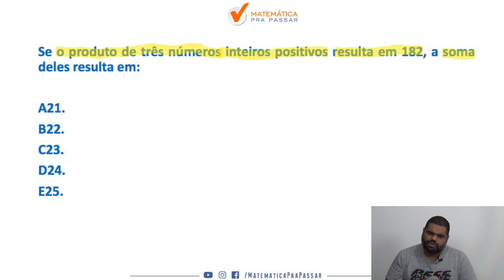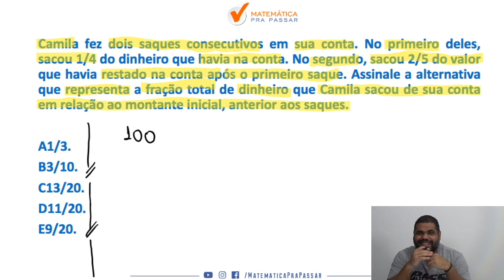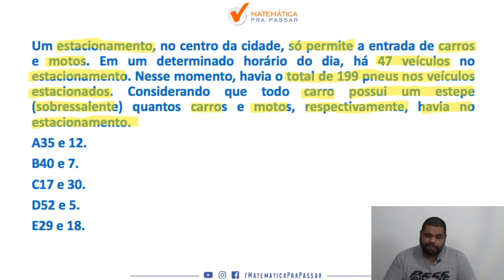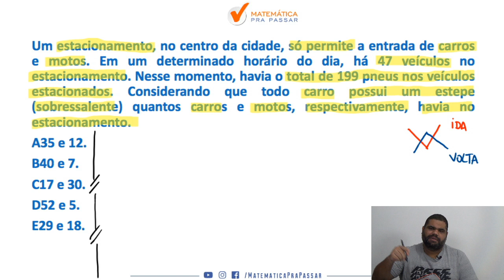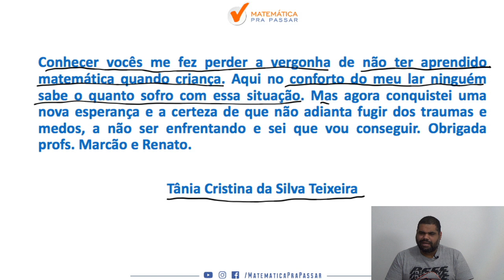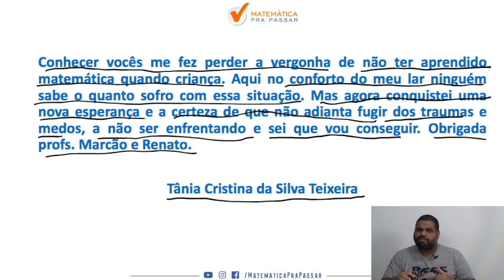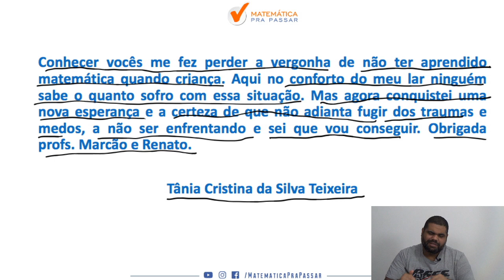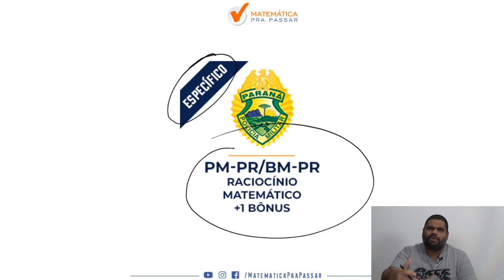PM PR : Como estudar matemática parte 14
Você está sofrendo com a Matemática para PM PR ?

Nesse vídeo você irá aprender Matemática para a prova da PM PR  e assim transformar sua vida e realizar seu sonho de ser aprovado .

Nessa aula você irá ver que Matemática para o concurso do PM PR  não é um bicho de 7 cabeças e com o MÉTODO MPP você terá um passo a passo rumo a sua aprovação .

Essa é mais uma aula da nossa Série Original do MPP, PM-PR: Como Estudar Matemática.